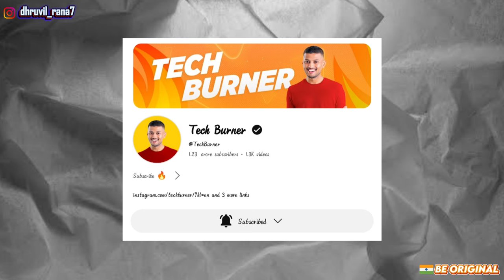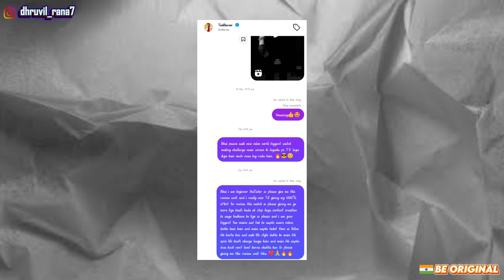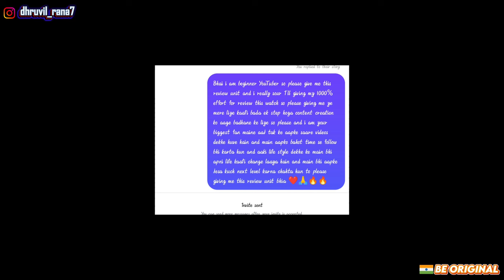I GOT @TechBurner Ki New Smart Watch ? | *ANARC*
🔶 Techburner's NEW Smart watch is here?
🔶 TECHNOLOGY IN INDIA
🔶 HOW MUCH TYPES OF SENSORS IN 1 SMART WATCH
🔶 SAMSUNG'S SMART WATCH
🔶 OVERLAYS AND LAYERS SKINNS KE BAAF AB EK SMART WATCH
🔶 TECHBURNER KA BUSINESS MAN WALA BRAIN
🔶 SPO2 SENSORS
🔶 A TECH YOUTUBER MAKING A SMARTWATCH BRAND